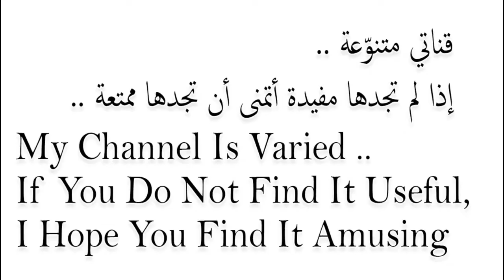ألذ فطور كبدة وخبز على الصاج - طبخ على الحطب في الخارج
كبدة على الصاج في قلبك أحلى وألذ فطور .. كبدة بلدي طازجة تم طبخها وإعدادها على الصاج في الهواء الطلق وفي الطبيعة الخلابة وخبز طازج تم اعداد العجين وخبزه على نار الحطب شي لذيذ
اتمنى ان يعجبكم الفيديو وارجو الاشتراك والاعجاب ودعم القناة .. تحياتي لكم
 طبخ وأكلات في الهواء الطلق
Pan-fried Liver Slices for Breakfast is special dish in many Arabian countries.
 Food and cooking outdoor on wood fire.
 Primitive Cooking , Foodporn , ASMR, woodfire, wood fire, wood-fire, cooking, food, Food porn
طبخ, مطبخ, أكل, أكلات, حلويات , وصفة , وصفات , منال العالم, طبخ على الحطب,
كبدة حاشي,
كبدة البرنس,
كبدة اسكندراني,
كبدة عز المنوفي,
كبدة الفلاح,
كبدة غنم,
كبدة مصر,
كبدة يمنية,
كبدة يلا برو,
كبدة ينبع,
كبدة ياسر الحرش,
كبدة ياسر الحرش البيطاش,
يوسف كبده,
يا محمد واحد كبدة,
يا كركدن كيلو كبدة,
كبدة وقلب وكلاوي,
كبدة وسجق,
كبدة وجدان محمد,
كبدة ومقلقل,
كبدة وتقاطيع,
كبدة وجنات الرهبيني,
كبدة وكلاوي,
كبدة وصدقتها,
كبدة هند الفوزان,
كبدة هشام باعشن,
كبدة هندية,
كبدة هشام للطبخ,
كبدة هبة ابو الخير,
كبدة هناء فهمي,
كبدة نية,
كبدة نص استواء,
كبدة نادية السيد,
كبدة نوفل,
كبدة نية مصرية,
كبدة ناندوز,
كبدة نجلاء الشرشابى,
كبدة نية لبنانية,
كبدة مشوية,
كبدة مقلية,
كبدة مصرية,
كبدة مشرملة,
كبدة مجمدة,
كبدة مقلقل,
كبدة مصري,
كبدة لحم,
كبدة لذيذة,
كبدة لحم شيف شاهين,
كبدة للرضيع,
كبدة ليبية,
كبدة للدايت,
كبدة للرضع,
كبدة للحامل,
الكبدة,
الكبدة اليمنية,
الكبدة المقلية,
الكبدة في المنام,
الكبدة الحجازية,
الكبدة الجملي,
الكبدة السودانية,
الكبدة الاسكندرانى,
كبدة كلاب,
كبدة كيتو,
كبدة كرداسة,
كبدة كبدة بالتونه,
كبدة كمونية,
كبدة كباب حلة,
كبدة كندوز,
كبدة قصبة,
كبدة قرن فلفل,
كبدة قيمة غذائية,
قلي كبدة الدجاج,
قلاية كبدة ليبية,
قلاية كبدة دجاج,
قلاية كبدة